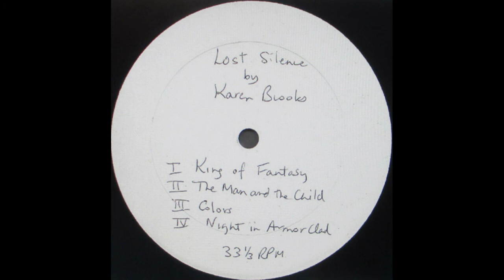Karen Brooks - Lost Silence (Full EP, 1972)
Tracklist:
A1 King Of Fantasy
A2 The Man And The Child
A3 Colors
A4 Night In Armor Clad